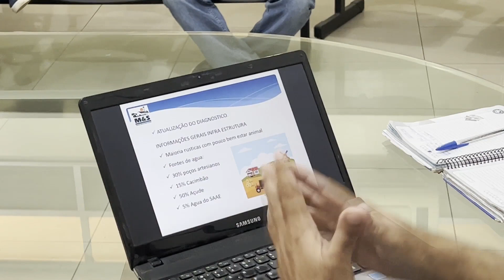Lançamento da 5ª edição do Programa 'Fazenda Produtiva'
O Governo Municipal de Ipu, a frente o prefeito Robério Rufino, através da Secretaria Municipal de Agricultura, em parceria com o Sebrae (CE), lançam a 5ª edição do Programa Fazenda Produtiva.

Acesse nosso site para saber mais sobre o assunto. Link na bio.